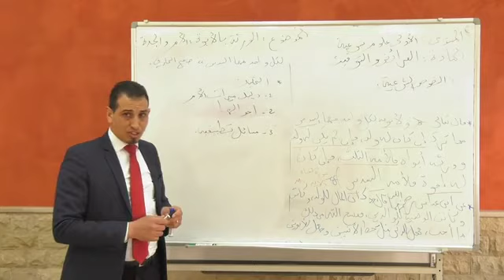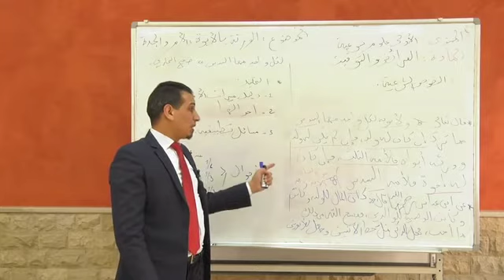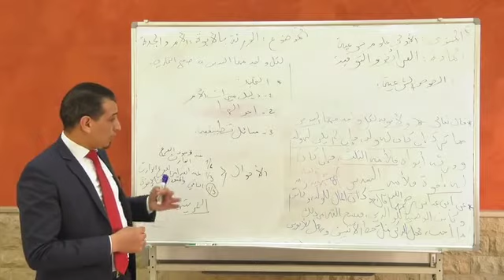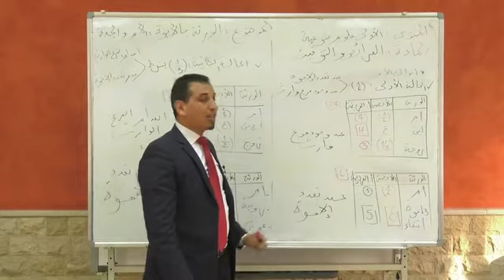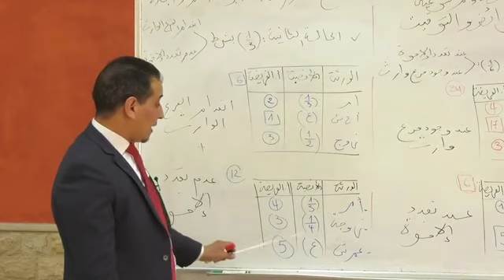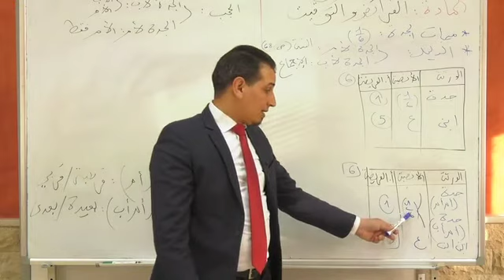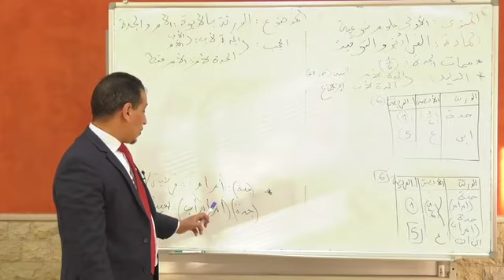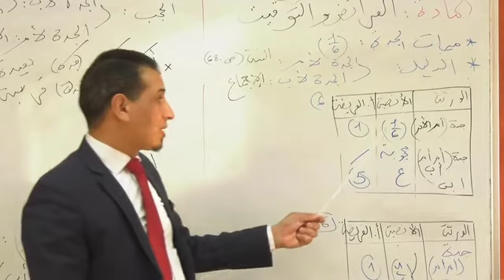الام و الجدة الورثة بالابوة( الفرائض ) B1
Enseignement à distance diffusés sur TV     -الاولى باكالوريا   الفرائض و التوقيت - --(cliquez sur le lien ci-dessous = tous les cours )